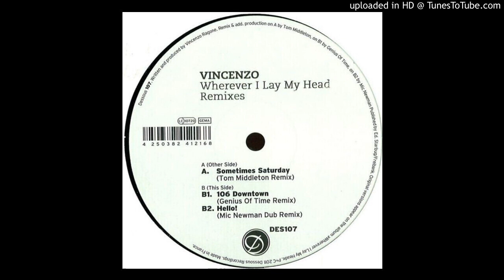Vincenzo - Sometimes Saturday (Tom Middleton Remix)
Vincenzo ‎– Wherever I Lay My Head Remixes
Label: Dessous Recordings ‎– DES107
Format: Vinyl, 12"
Country: Germany
Released: 12 Dec 2011
Genre: Electronic
Style: Deep House